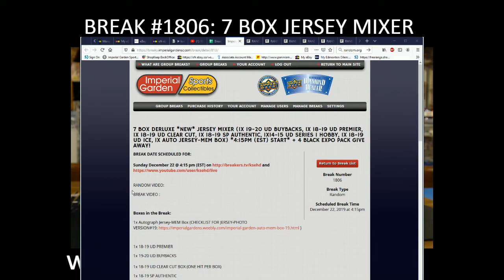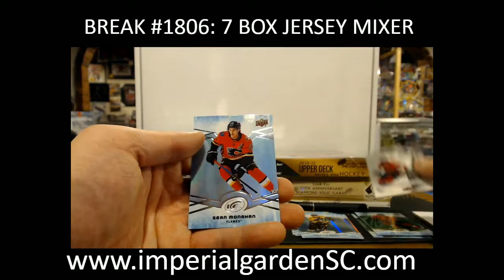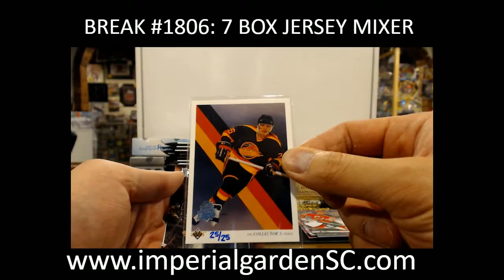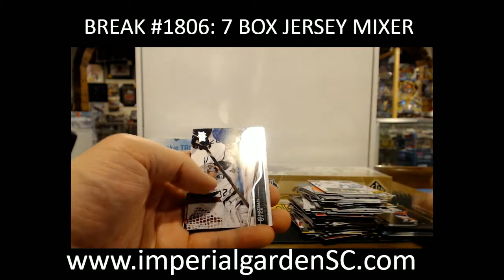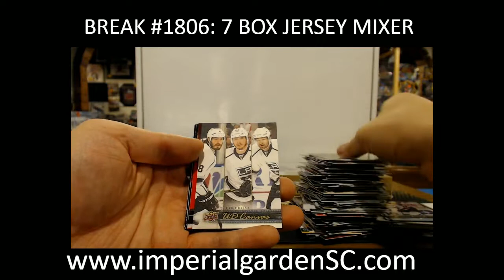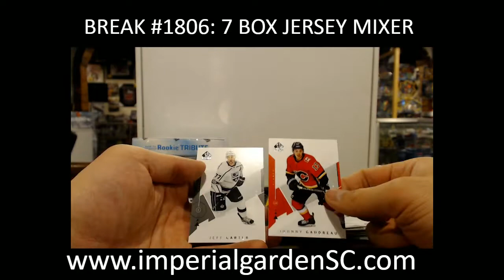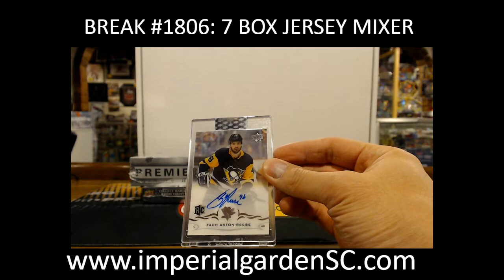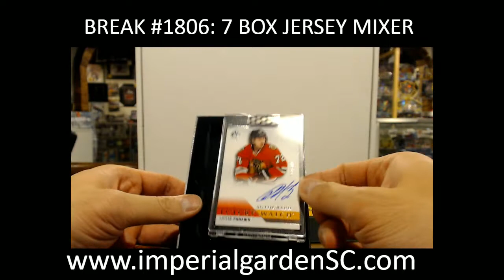BREAK #1806 : 7 Box Mixer (1x JERSEY Box,CLEAR CUT, BD, PREMIER,ICE, SP AUTHENTIC JERSEY BOX)